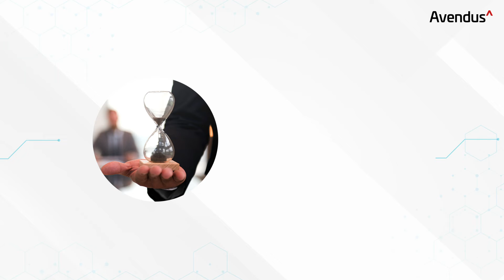Avendus India Internet and Technology Conference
India’s leading entrepreneurs and investors came together at the Avendus India Internet & Technology Conference last week. Heartfelt thanks to all 80 companies and 120 investors for making this a phenomenal success for the second consecutive year. We bring you some key highlights and hope to see you again next year as we take this to the next level.